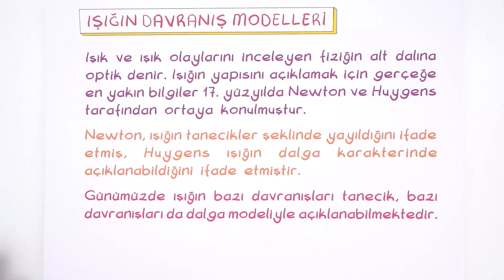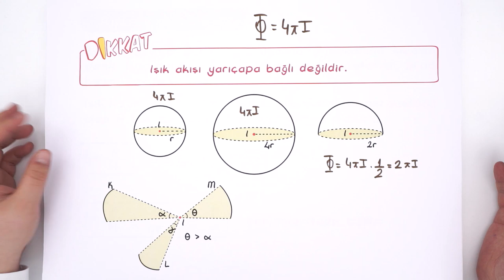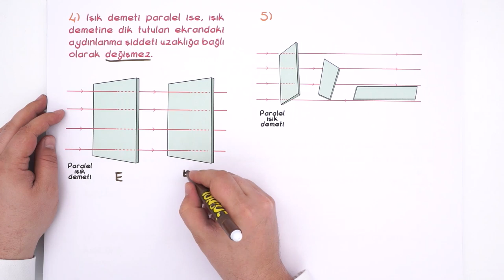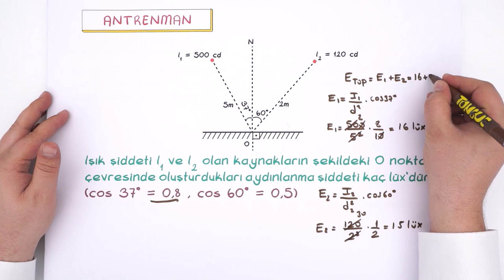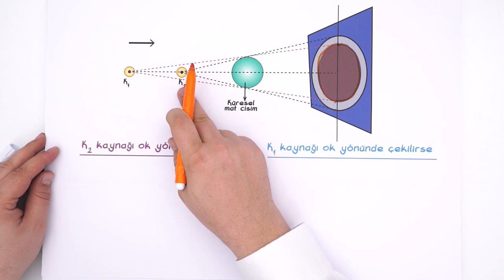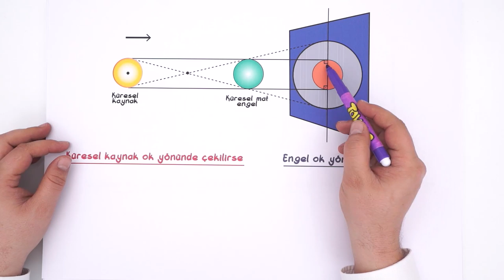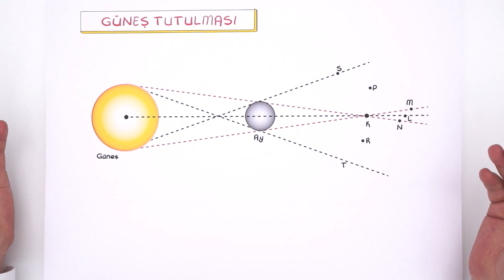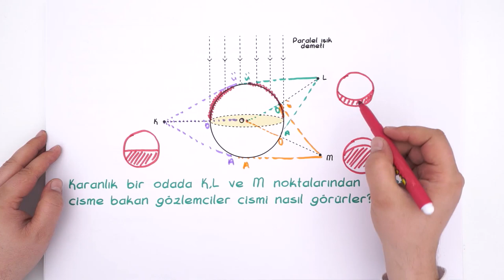10. Sınıf Fizik | Optik- Aydınlanma ve Gölge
10. Sınıf ''Mart" Programı için
10. Sınıflar! Fizik dersinde bugün "Optik- Aydınlanma ve Gölge" konusunu detaylı konu anlatım ve yeni nesil sorular ile sana anlatıyoruz. 😊